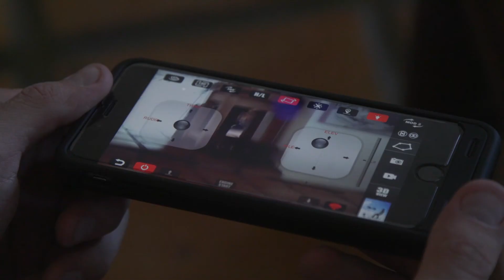Odyssey Toys: Infinity NX with Waypoint Technology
G-Sensor Motion Control Let’s You Fly by Tilting Your Phone!

Infinity NX stands out in any display, looking premium all the way. And it packs the newest technology to back up its bold design. Control your drone by tilting your phone. Even draw a course on the phone app to put Infinity NX on auto-pilot!